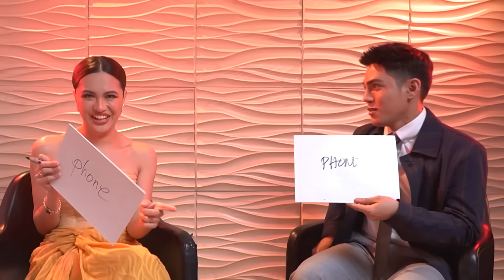How well do Julie Anne San Jose and Stell Ajero know each other? | ATM Online Exclusive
This is the ultimate test of friendship! Will Julie Anne San Jose and Stell Ajero be able to surpass this challenge as they play ‘How Well Do We Know Each Other’ in this ATM-exclusive video?